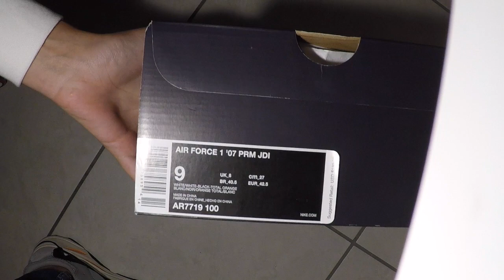Nike Air Force 1 Just Do It unboxing from GOAT